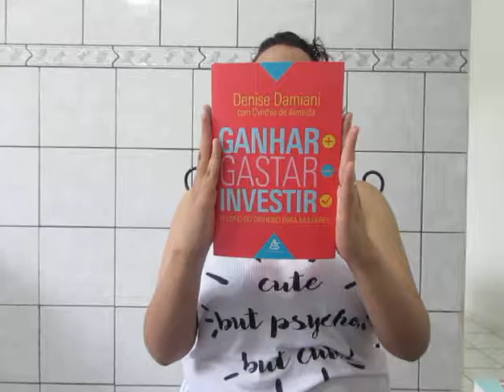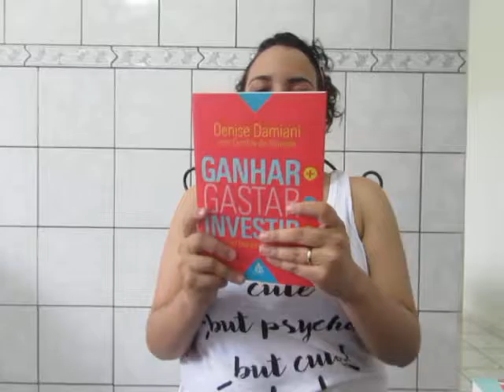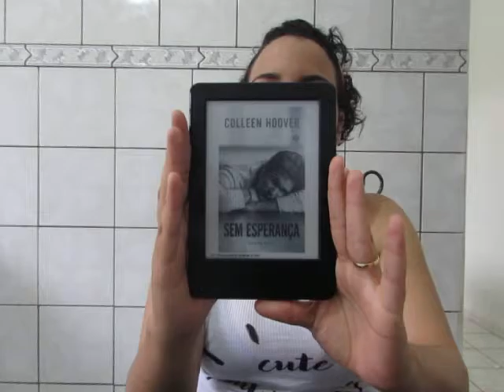TBR Fevereiro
ESTANTE // Minha lista de leituras de fevereiro!